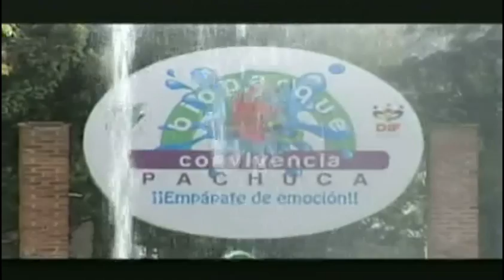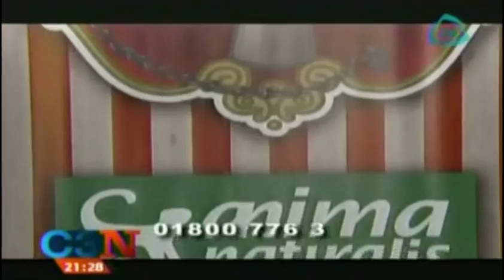Bioparque Convivencia Pachuca, un lugar de resguardo para los animales golpeados en circos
Bioparque Convivencia Pachuca,  un lugar de resguardo para los animales golpeados en circos                                                                         Para más información entra en

Osorio Chong advierte que van a caer todos los delincuentes